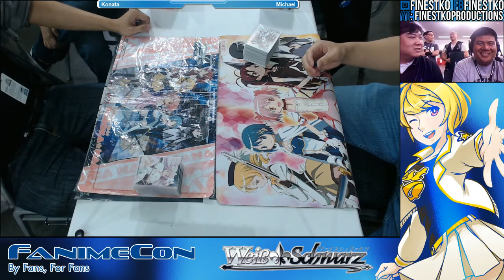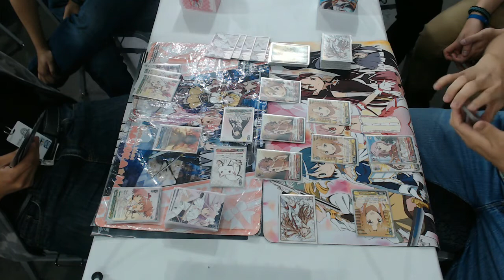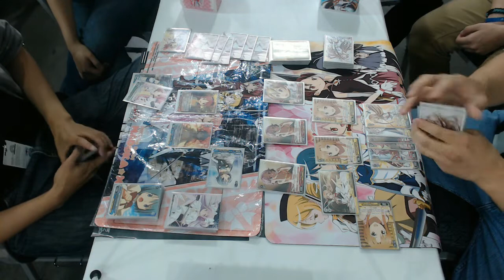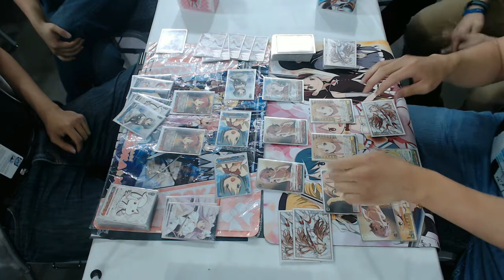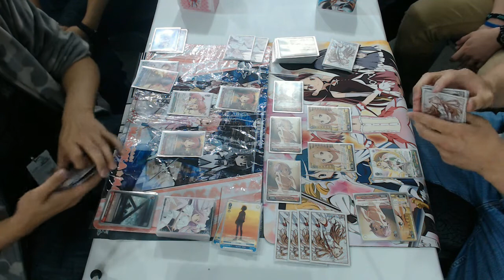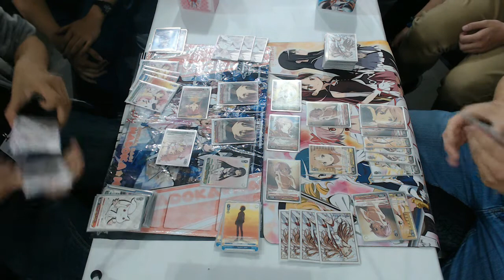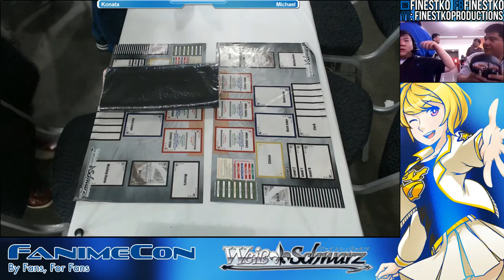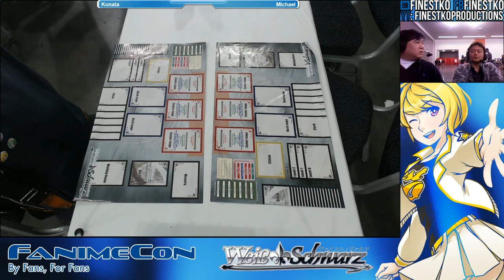Fanime: Bushiroad Official Weiss Tourney (7/7)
Grand Finals!
The official Bushiroad Weiss Tournament at Fanime (5/25). Recorded with permission by Fanime at the San Jose Convention Center.